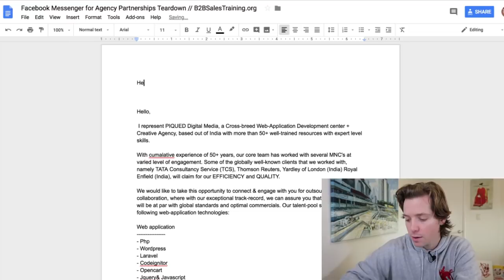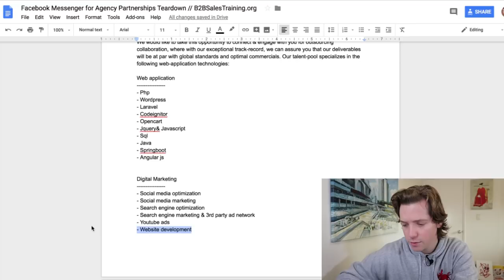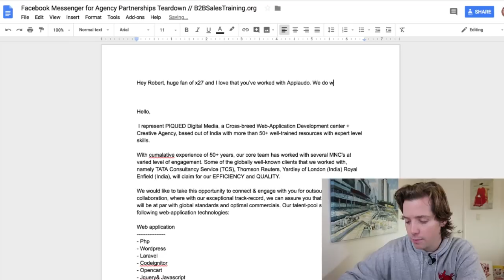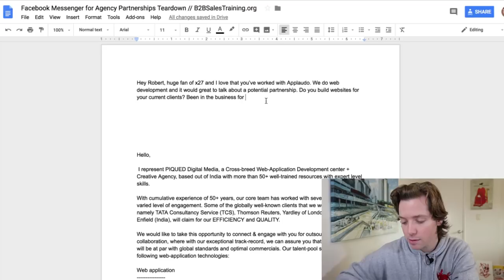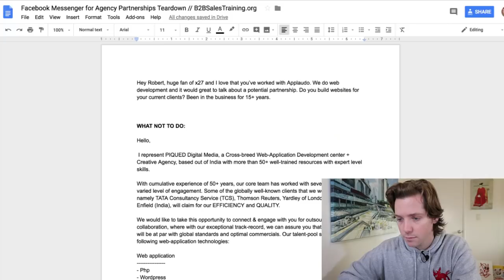How to Pitch for Agency Partnership on Facebook Messenger? 📧Cold Message Teardown📧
In this teardown video, I cover how to pitch clients for Agency Partnership through Facebook messenger.